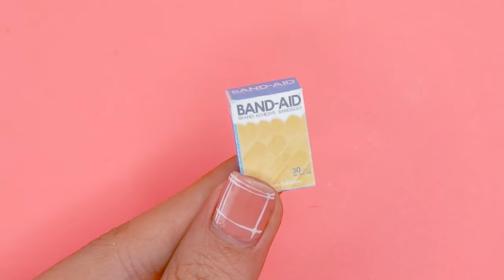25 DIY BARBIE HACKS ~ MINIATURE ITEMS for DOCTOR!